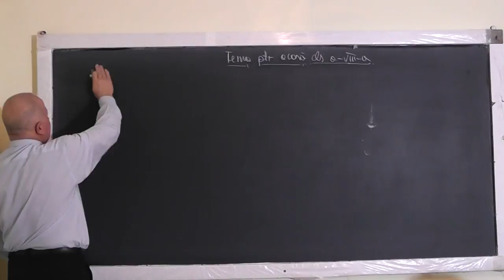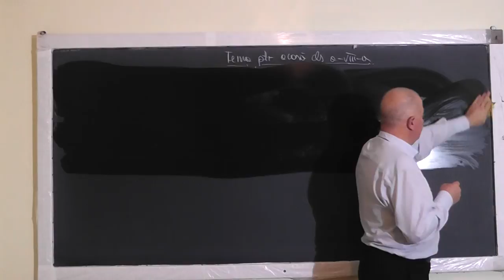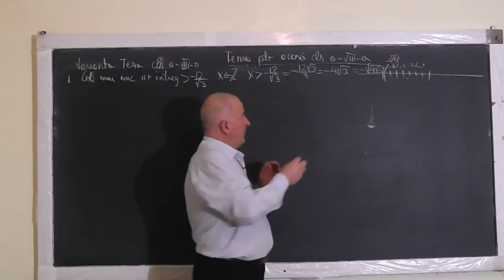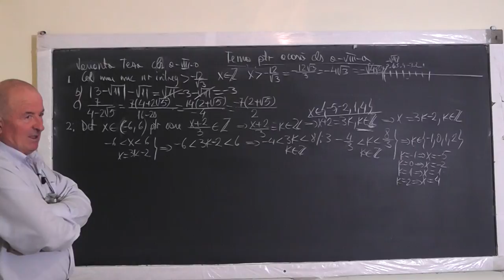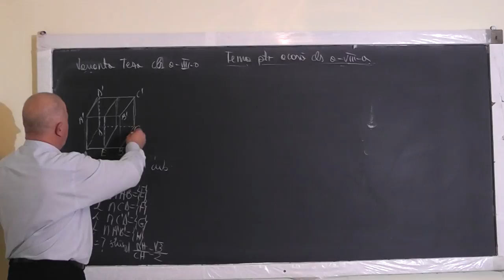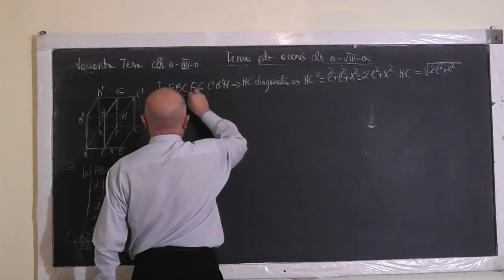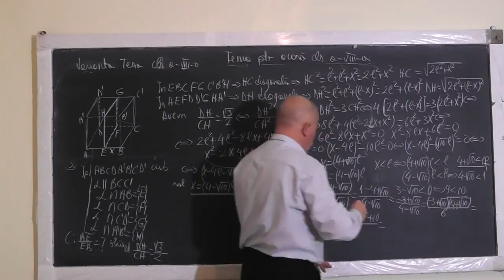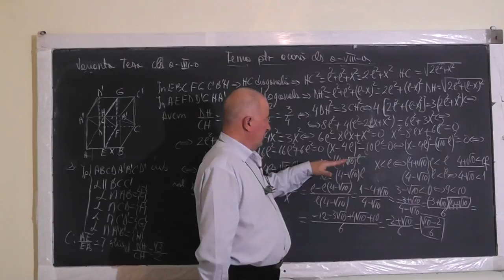1/2 1240 Maximul Minimul unei expresii Modulul Formule de calcul prescurtat Ecuatia grad 2 Clasa 8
Aceste lectii sunt SUSTINUTE de VOI si daca va sunt utile, as aprecia un Like, Share, Comment - In aceasta lectie de matematica pe care o puteti vedea in direct si pe ne ocupam de tema pentru acasa la clasa a VIII-a. Din cuprins: Maximul si minimul unei expresii, Modulul, Rationalizarea numitorului, Intervale in R, Conditii in care o fractie devine numar intreg, Formule de calcul prescurtat, Ecuatia de gradul 2 si gradul 1, Rapoarte, Plane paralele, Diagonala cubului, Operatii cu numere reale, Dreapta perpendiculara pe un plan.